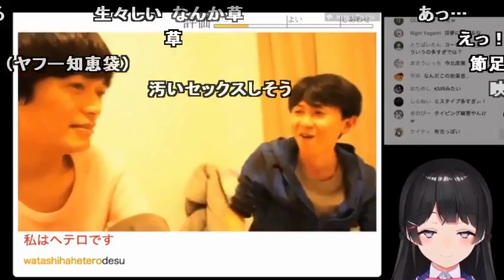【コメ付き】女バーチャルyoutuber 喘ぎ声 呼吸音 まとめ